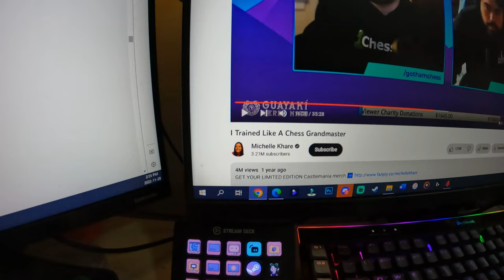staying out of the cold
I suppose it is winter!

Equipment:
Camera: Canon EOS M50
Mic: Rode Wireless Go
Tripod: Manfrotto MTPIXI-B PIXI Mini Tripod
Editing Software: Filmora